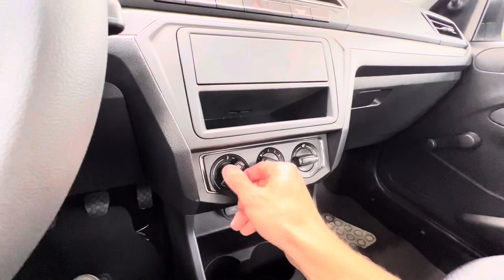Saveiro Robust 2023 - Interior - [KioKio]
Amigos!! Si quieres estar enterado del inventario que tenemos disponible! UNETE a nuestro CHAT de WhatsApp 👉🏻

Cotiza y estrena con nosotros